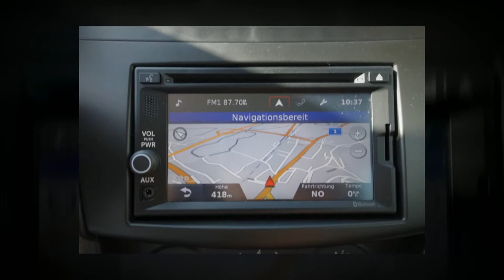SUZUKI Swift 1 2i Sergio Cellano Kleinwagen - braun - Garage Zimmerli AG - Neuwagen